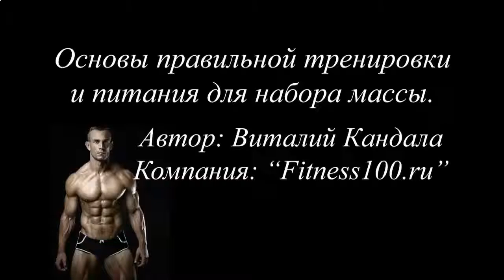Накачать мышцы спины в домашних условиях